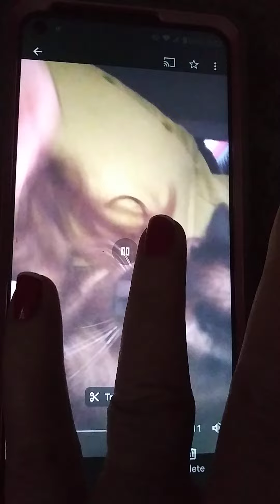My New Hairdresser😉